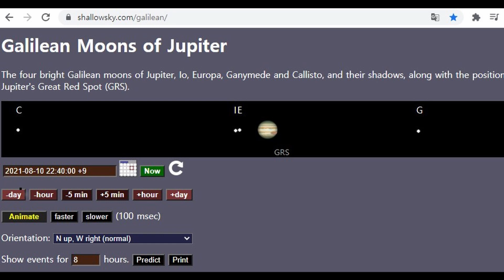빙구석에서 목성과 토성을 관측해보자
여름 밤하늘에 밝게 빛나는 목성과 토성을 방구석에서 관측해보는 영상입니다.

방안에 모기가 들어올까봐 조마조마했습니다.

0:00 밤하늘에서 목성, 토성 찾기
0:23 목성 관측하기
0:55 목성 위성 관측하기
1:27 토성 관측하기

Kevin MacLeod의 Midsummer Sky